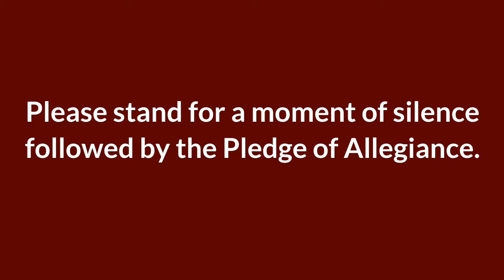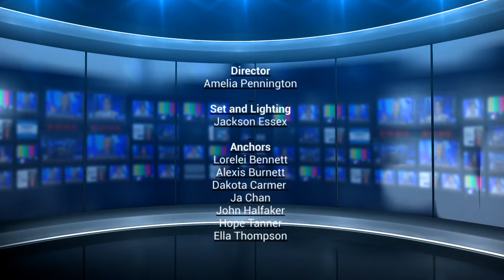Thursday, September 23, 2021